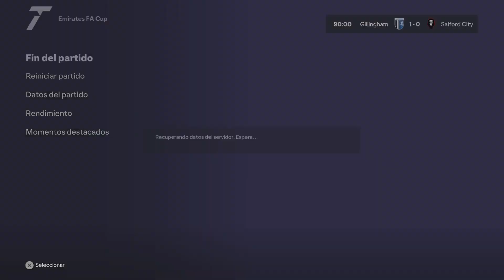EA FC 24 - EMIRATES FA CUP | CAPITULO 1 | PS5 [4K]